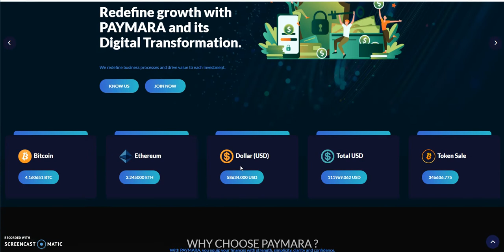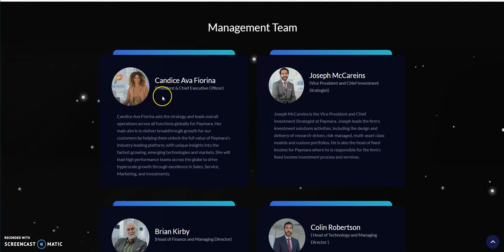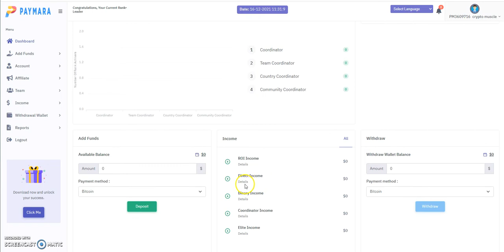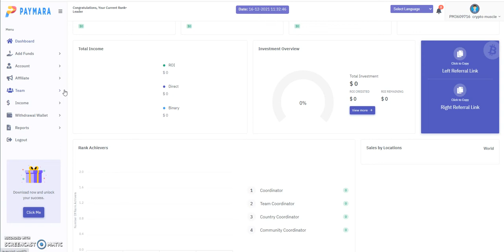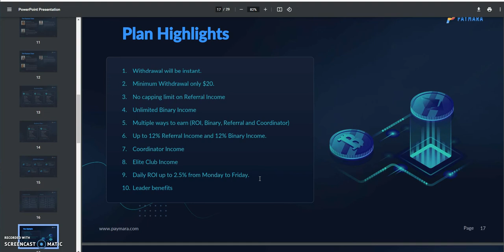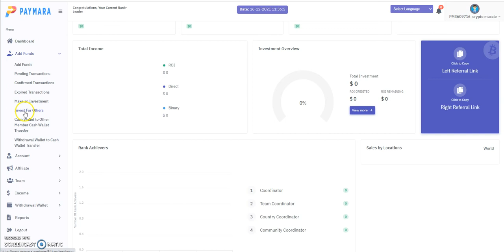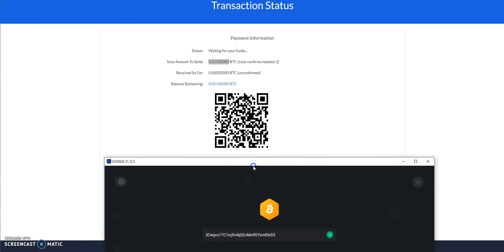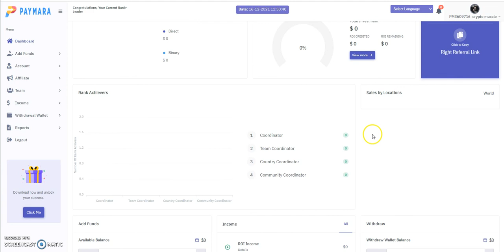PAYMARA - Passive Income Platform - Deposits Now Open - Get Started Making Passive Income Today!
Episode 2277

Matrix Platforms

Mid-level Platforms

5 Modes of Making Money

Others

10% in and 10% out - Make ETH Dividends and more